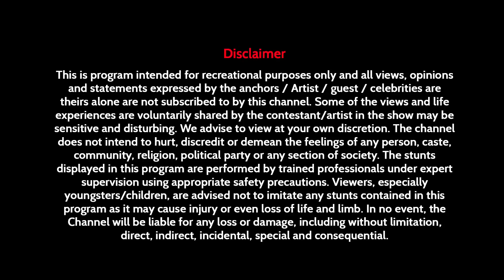Roadies X5 - Shorts 156